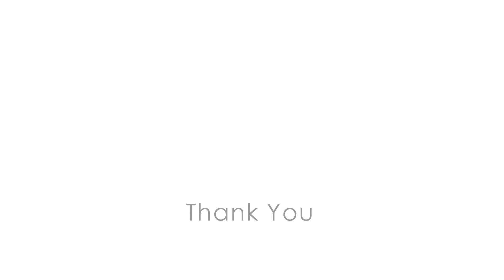Gatlinburg-Pittman High School | Class of 2014 Zeke W